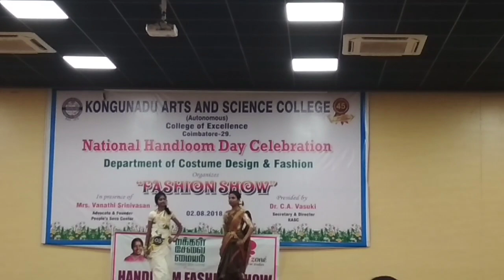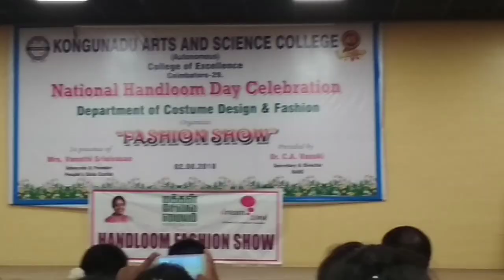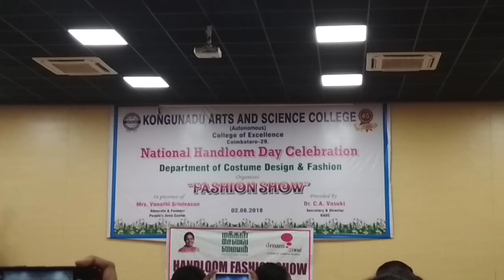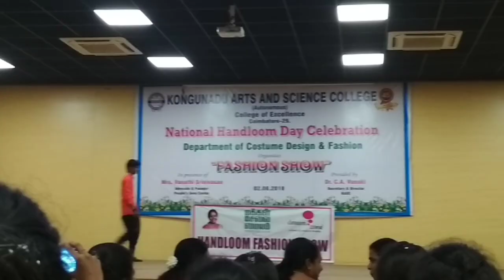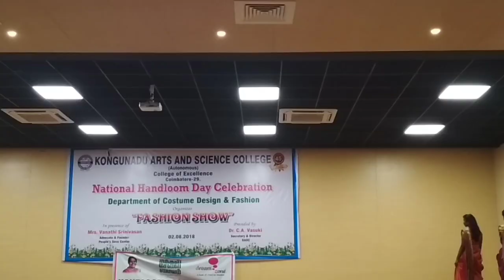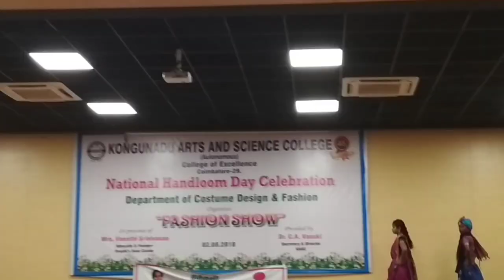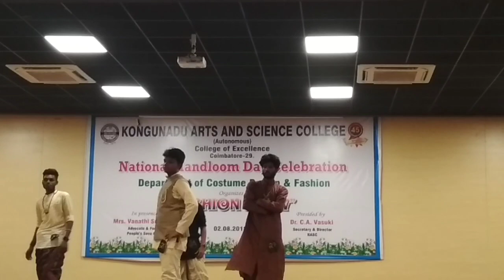Handloom Fashion show 2k18.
This competition was conducted by Makkal Seivai Maiyam KASC@Coimbatore .Judges pick 2 person for next stage as college Ambassadors for all college through out the district.

We our CDF team has done our make up's, costume, accessories.We celebrated Handloom day , perform ed and supported traditional seamstress .Wearing handloom saree and walking with formation and fashion beat was new and exciting. Unexpectedly, me and mate @deepika was awarded as college Ambassadors. we all performed and enjoyed alot.

We our team sincerely thankful and gratitude towards for guide and support:
KASC faculty
Our CDF DEPT. HOD & STAFFS
Our CDF FAMILY
 *1st Yr
 *2nd Yr
 *3rd Yr
 *seniors.
 *super seniors.

Credits:
 Accessory- Madesh.
 Draping- prathish.
 Make up & hair do.

Hey dude!why are u scrolling down?
Seriously you here? I appreciate it!!